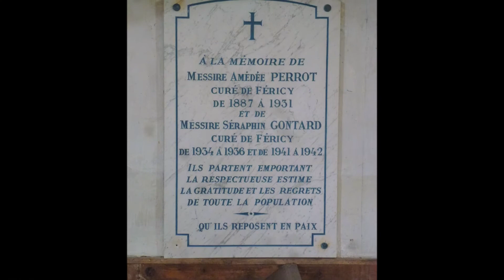Visite de l'église Sainte Osmanne de Féricy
L’église Sainte Osmanne de Féricy (77)

L’église de Féricy doit son développement à sa réputation acquise au fil du temps : dépendant de la basilique de Saint-Denis, l’église reçut en 1405 les reliques de sainte Osmanne (un os de la tête et un fragment de ceinture) , princesse irlandaise du VIIe siècle convertie au christianisme. La présence d’une source aux vertus miraculeuses pour la fertilité ainsi que la proximité de la Cour de Fontainebleau suscitèrent de multiples pèlerinages et l’intervention de bienfaiteurs qui enrichirent l’édifice. Les reines Marie-Thérèse d’Autriche et Anne d’Autriche vinrent y prier au XVIIe siècle dans l’espoir d’enfanter.
L’église Sainte-Osmanne est composée d’une nef à trois travées datant du XIIe siècle, d’un transept, d’un choeur à chevet plat, de chapelles latérales des XVe et XVIe siècles et d’un clocher du XIXe siècle. La façade est ornée d’un porche Renaissance du XVIe siècle, surmonté d’un fronton triangulaire.
L’église fut pillée par les Huguenots au XVIe siècle mais subsiste néanmoins un mobilier ancien, en particulier un bénitier en pierre du XIIe siècle remarquable avec ses sept figures humaines sculptées, des fonts-baptismaux du XVII° siècle, ainsi que deux statues du XVe siècle dont sainte Osmanne en pierre peinte, et une statue de Sainte-Madeleine du XVI° siècle. L’église est aussi réputée pour ses mgnifiques vitraux du XVIe siècle : le vitrail côté nord du chœur, daté de 1534, est consacré à la vie de sainte Osmanne. Le mobilier comprend aussi un tabernacle orné de bas reliefs en bois doré, qui fut offert par Anne d’Autriche.
Le calvaire, au devant de l’église, haut de plus de six mètres, marque l’emplacement de l’ancien cimetière, fermé le 10 octobre 1823. Son fût monolithique est surmonté d’une croix à bras égaux terminés en fer de lance. Cette croix a été conservée comme une trace de l’usage sacré de ce terrain pendant des siècles.
En contrebas du portail on peut voir la source Sainte-Osmanne.